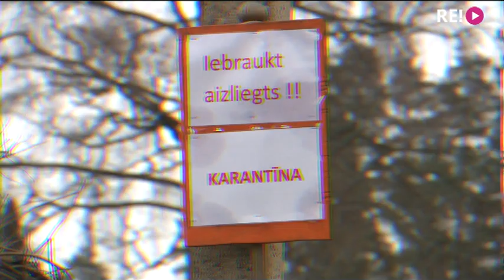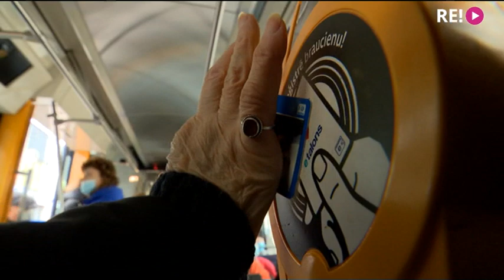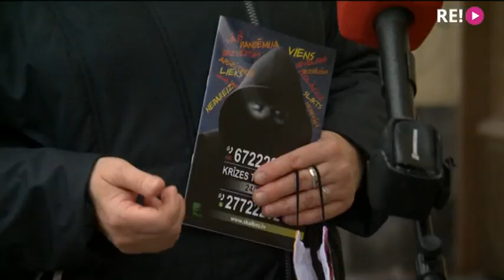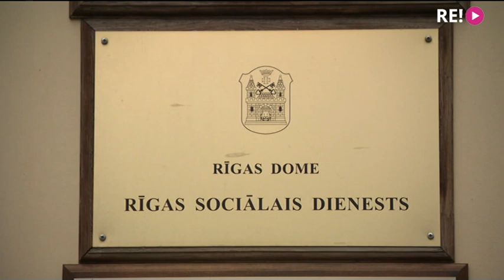Живём или доживаем?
Внимание, если вы чувствуете, что телефонные номера с центрами доверия, социальными службами и другими учреждениями, могут быть вам полезны, приготовьте ручку и лист бумаги. Будет много полезной информации. Личное дело Евгении Копыловой.